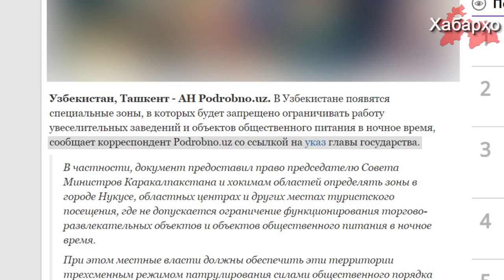Дар Ӯзбекистон "Лас-Вегас"-и худро бунёд мекунанд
Дар Ӯзбекистон минтақаҳои махсус пайдо мешавад, ки дараҷаи фасод дар онҷо монанди Лас-Вегаси Амрико номаҳдуд хоҳад шуд.